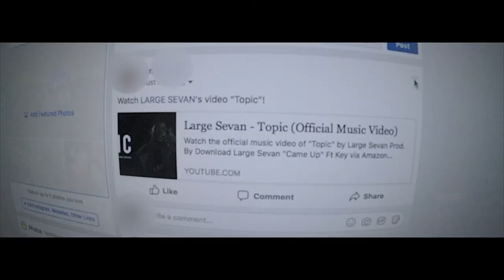Large Sevan - Wake Up (Official Video) | Filmed W/ GoPro Hero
Watch the official music video of "Wake Up" by Large Sevan
Prod. By PHANTOMNINE3